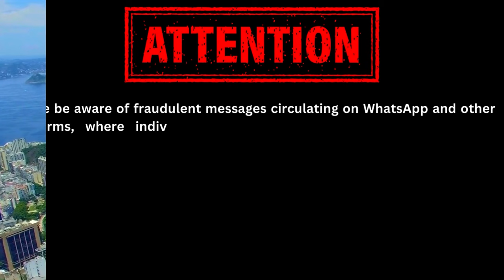12 Best Places To Visit In Brazil | Brazil Travel Guide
12 Best Places To Visit In Brazil | Brazil Travel Guide

Welcome to the journey of the 12 best places to visit in Brazil.

Brazil is one of the most dazzling destinations on the eastern side of the continent with a scenic coastline along the Atlantic Ocean. It borders with every South American country except Ecuador and Chile.

Embark on a virtual journey through Brazil with our latest video, a comprehensive guide to the "12 Best Places to Visit in Brazil." This travel adventure takes you from the iconic landscapes of Rio de Janeiro to the breathtaking natural wonders of Iguazu Falls, inviting you to explore the diverse beauty of this captivating South American country.

Immerse yourself in the cultural richness of Salvador, the beach paradise of Florianopolis, and the historic charm of Olinda. Venture into the wilderness of Chapada Diamantina National Park and discover the coastal beauty of Paraty. From the sun-drenched shores of Fortaleza to the colonial treasures of Ouro Preto, each destination is a unique gem waiting to be explored.

Experience the modern wonders of Brasilia, the urban delights of Sao Paulo, and the mesmerizing dunes of Lencois Maranhenses. Dive into the lush wonders of the Amazon and find serenity in the mountain retreats of Gramado. This video is not just a guide; it's an invitation to uncover the best of Brazilian cities, landmarks, and natural wonders.

Our carefully curated selection includes tags like "Brazil Travel Guide," "Top Brazilian Destinations," and "Must-Visit Places Brazil," ensuring that your virtual exploration is both informative and inspiring. Whether you're drawn to the vibrant energy of Rio de Janeiro or the tranquil landscapes of the Amazon, this guide caters to all travel enthusiasts seeking a taste of Brazil's diverse offerings.

Join us on this visual odyssey, where each frame captures the essence of the "12 Best Places to Visit in Brazil." Let the beauty of Brazil unfold before you, and may this video be your companion as you plan your next adventure.

Scenic Hunter

Brazil
Brazil beach
Brazil beach walk
Brazil beautiful places
Brazil beauty
Brazil beach walk 4k
Brazil beach holidays
Brazil best places to visit
Brazil best cities
brazil travel
brazil
rio de janeiro
brazil tourism
manaus
best places to visit in brazil
brazil travel guide
pantanal
florianopolis
iguazu falls
paraty
ouro preto
chapada diamantina
sao paulo
rio
travel
south america
salvador
places to visit in brazil
top 10 brazil
Brazil Travel Guide
Top Brazilian Destinations
Explore Brazil
Must-Visit Places Brazil
Rio de Janeiro Highlights
Iguazu Falls Marvel
Salvador Cultural Gems
Florianopolis Beach Paradise
Olinda Historic Charm
Chapada Diamantina Adventure
Paraty Coastal Beauty
Fortaleza Sun and Sand
Ouro Preto Colonial Treasures
Brasilia Modern Wonders
Sao Paulo Urban Delights
Lencois Maranhenses Dunes
Amazon Rainforest Exploration
Gramado Mountain Retreats
Brazilian Landmarks
South American Travel
Brazil Vacation Inspiration
Hidden Gems in Brazil
Best of Brazilian Cities
Natural Wonders Brazil
Amazon Rainforest Adventure
Travel Brazil
South American Adventure
Exotic Destinations
Cultural Exploration
Brazil Tourism
Wanderlust Brazil
Brazil
Brazil travel guide
top places to visit in brazil
where to visit in brazil
brazil travel
brazil tourism
top 10 brazil
rio de janeiro
rio
salvador
manaus
Ouro Preto
sao paulo
Paraty
Pantanal
Florianopolis
Iguazu Falls
brazil
brazil travel
brazil tourism
top 10 brazil
Travel video
Brazil nature
Amazing
places
travel
Natural beauty
Porto Seguro
Rio de Janeiro
Brasilia
Iguazú National Park
Bonito Natural Park
Mato Grosso do Sul
Manaus
The Amazon
Manaus (The Amazon)
Recife
Ouro Preto
Minas Gerais
rio de janeiro
rio
salvador
manaus
sao paulo
Paraty
Chapada Diamantina
Pantanal
Florianopolis
Iguazu Falls
virtual tours
Tourist destination
Brazil travel guide
brazil travel